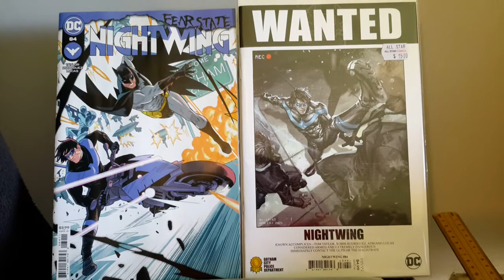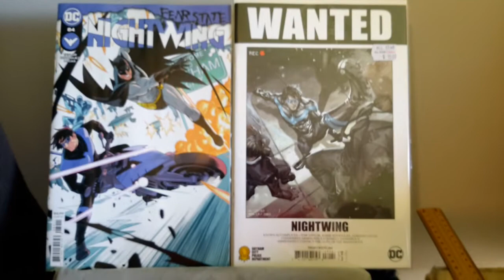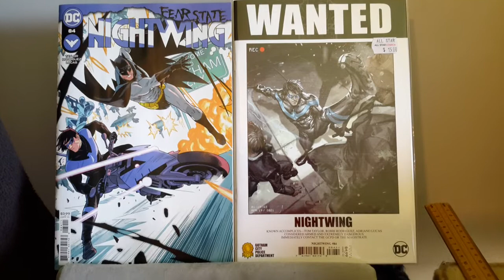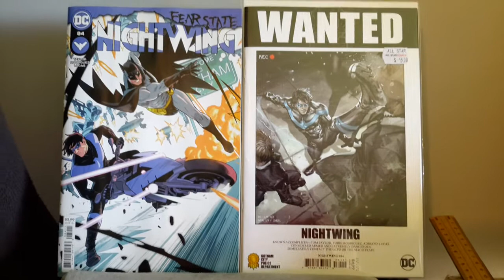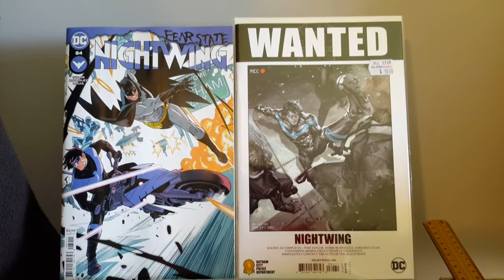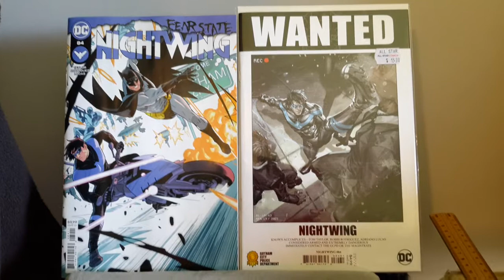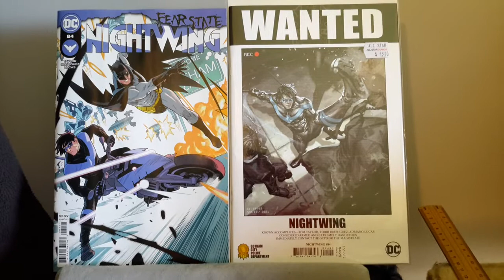DC Comic Review: Nightwing #84